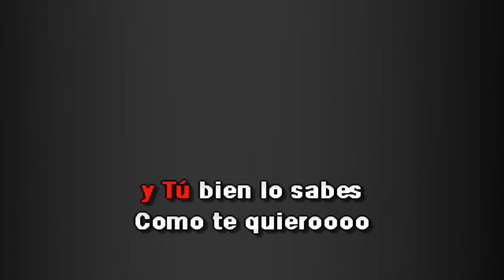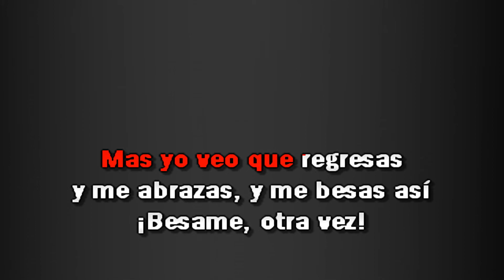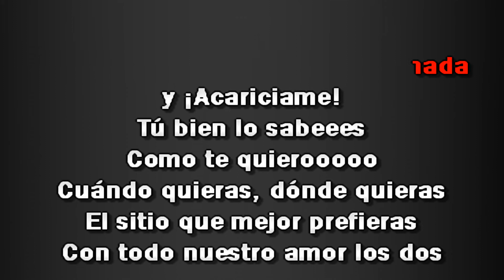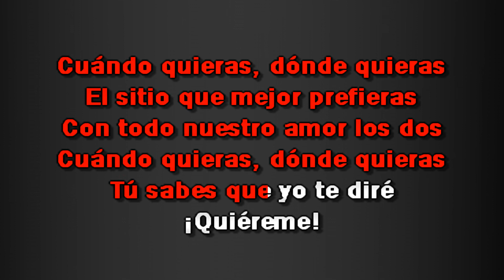Marcos Llunas - Cuando quieras donde quieras KARAOKE